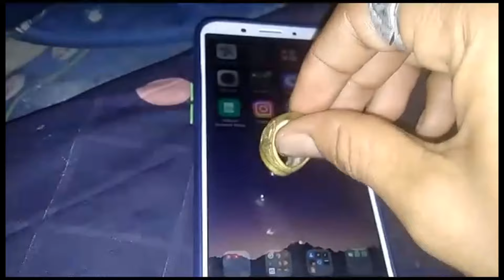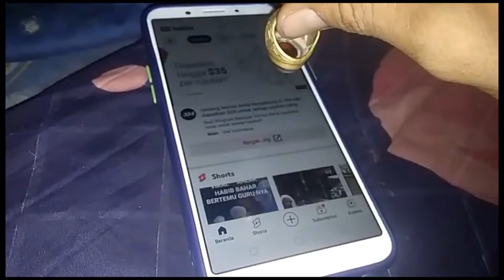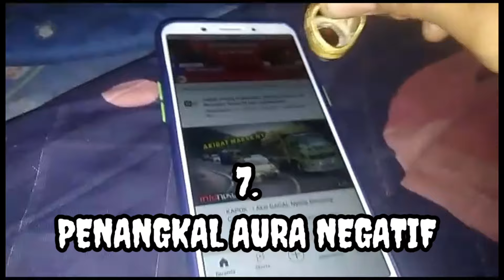BATU MERAH SIAM ASLI. ADAKAH??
batu merah siam mempunyai warna merah gelap dengan variasi warna merah muda dan tembus cahaya.
batu ini memiliki kekerasan yang cukup keras yaitu 9 skala mohs dan berwarna merah darah.
selain itu batu merah siam juga dipercaya oleh mempunyai khasiat tingkat tinggi.